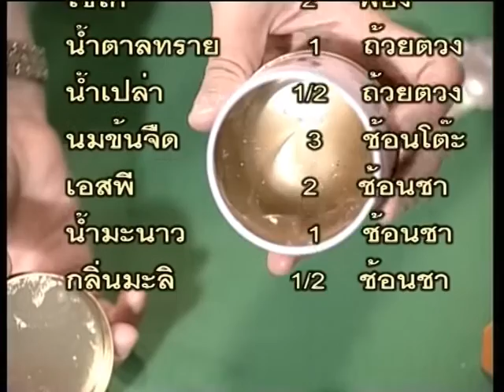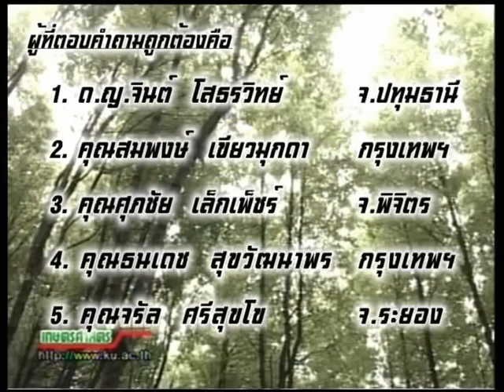วิธีทำขนมปุยฝ้าย เพื่อจำหน่าย